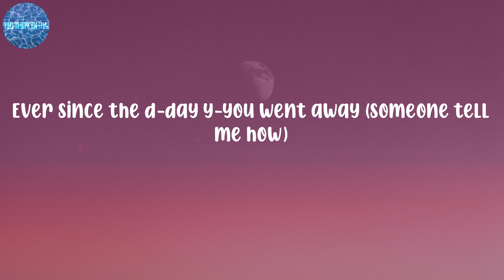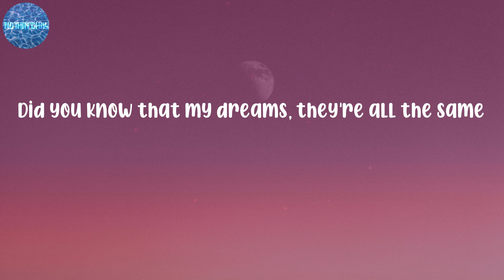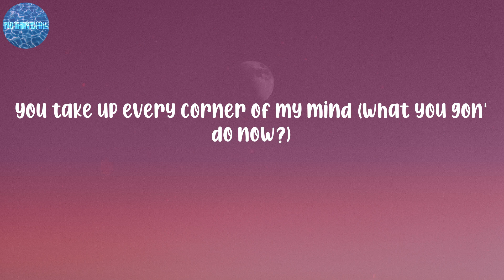Charlie Puth - Left and Right (Feat. Jung Kook of BTS) (Lyrics)